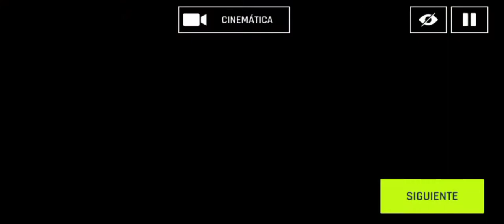Prueba Asphalt 9 Huawei Y6p Nerdnews.cl